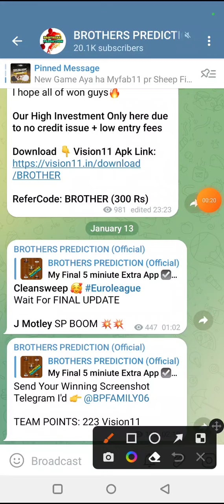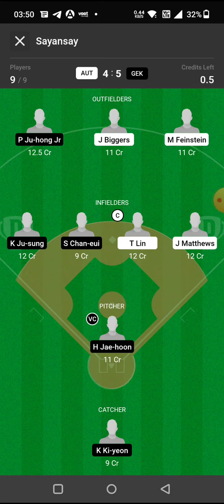AUT vs GEK BASEBALL DREAM11 TEAM PREDICTION TODAY MATCH | AUSTRALIAN BASEBALL LEAGUE DREAM11 TEAM